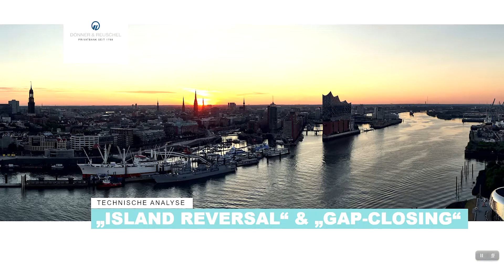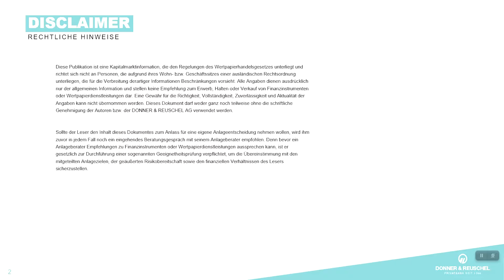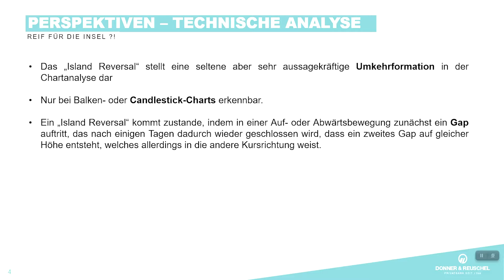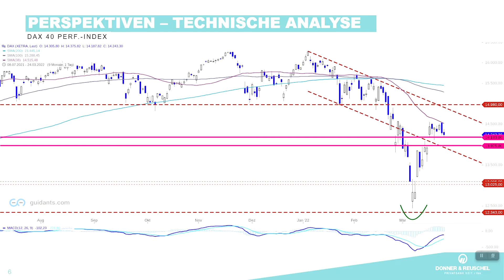Die Möglichkeiten einer Insel | Utschneiders weekly | CAPinside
DAX40 Performance in der Umkehrformation: Während eines Abwärtstrends sorgten Verhandlungen zwischen der Ukraine und Russland kurz für Optimismus, der aber bald wieder verstoben war. Charttechnik-Experte Martin Utschneider untersucht, was das Island Reversal bedeutet und was Investoren in der kommenden Woche bedenken sollten.